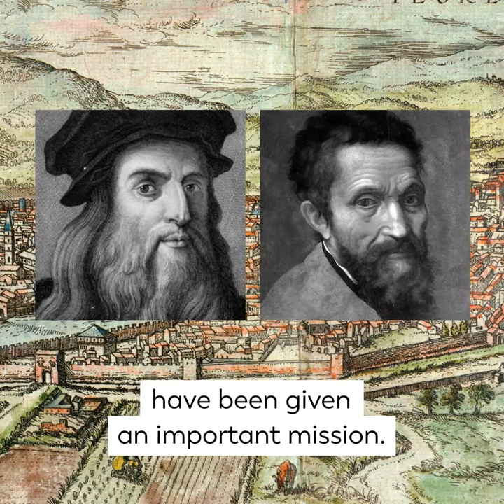An epic fight : Michelangelo and Leonardo da VInci at the Palazzo Vecchio